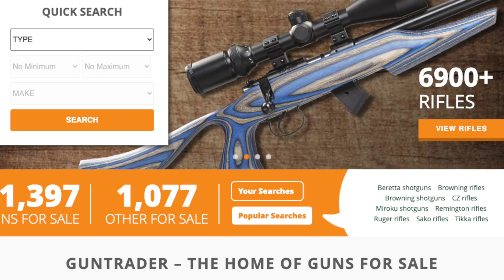110K British Gun Owners Addresses Leaked & 500+ Protesters Arrested In London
Over 110,000 address of British Gun Owners have been leaked online after the website 'Guntrader' was hacked. Animal rights activist got their hands on the information & made a google maps file which showed the exact location of the addresses.

Over 500 Extinction Rebellion protestors have been arrested after 2 weeks worth of protesting in London.